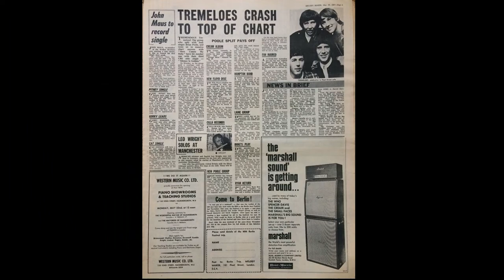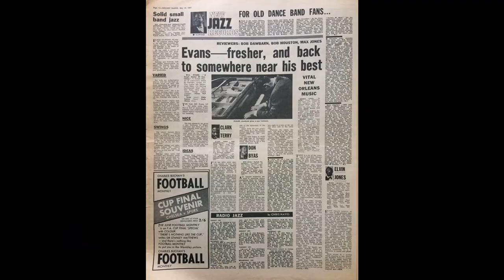67' MELODY MAKER MAGAZINE THAT THE 'ROYAL ALBERT BURST' WAS FOUND IN!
We  found the copy of Melody Maker that had the Les Paul advertisement..Sold by ATB guitars to Joe Bonamassa..
This is the closest time line and date May 20 1967
all footage used in this video is for research and documentation only.
all rights to the original content makers..